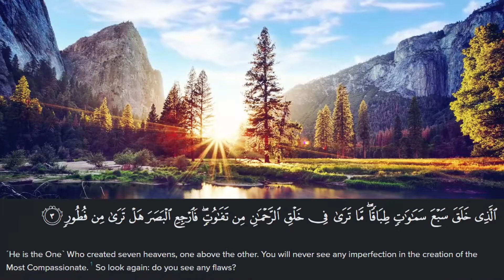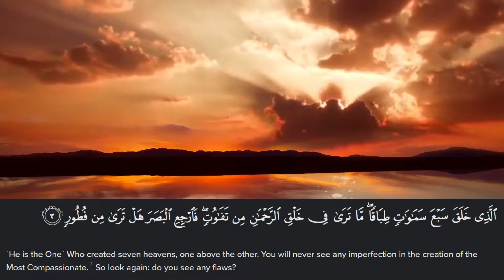Surah AlMulk Tafseer in English|| 77/67| Part 1 | AlMulk Tafseer in English By Dr Shahid Farooqui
surah AlMulk  Tafseer in Tafseer in English,
surah AlMulk Tafseer in Explanation ,
surah AlMulk Tafseer in Explanation in English,